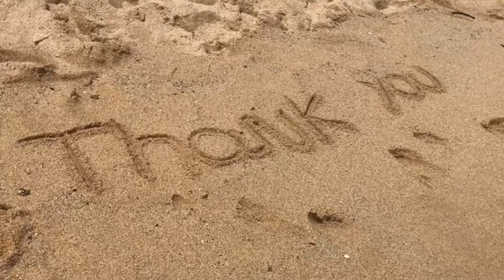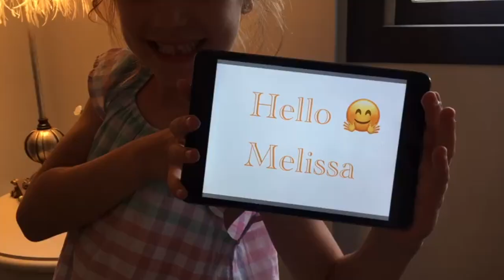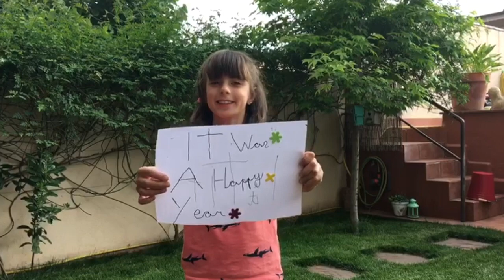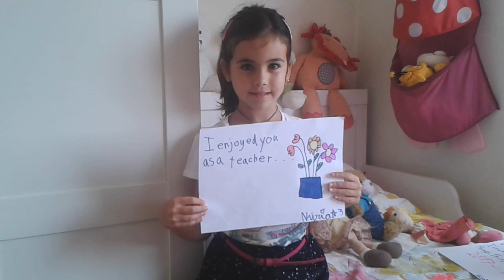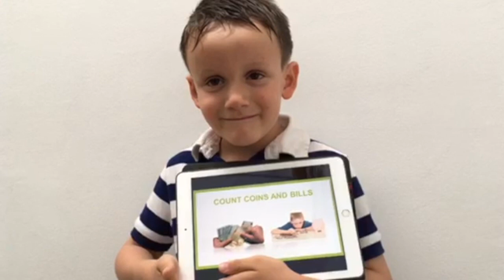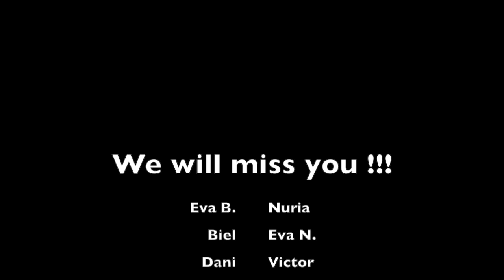Melissa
Este vídeo trata de: Melissa